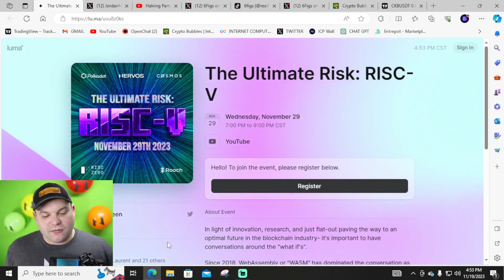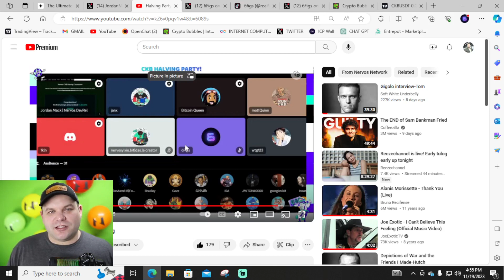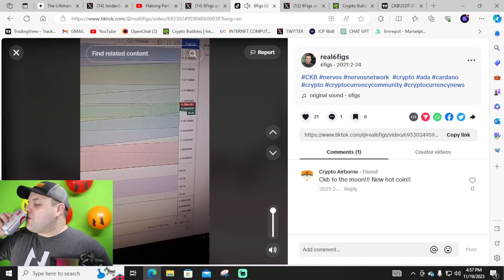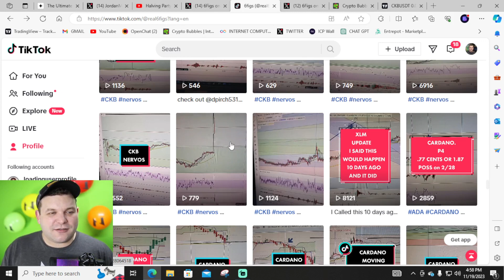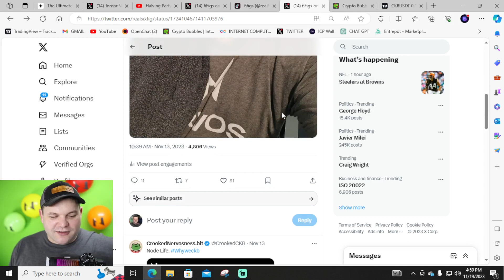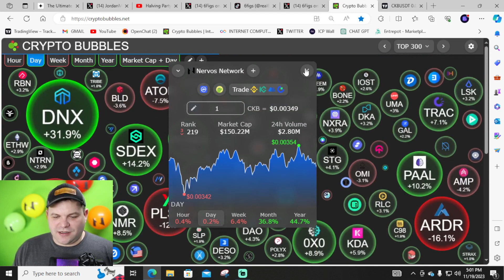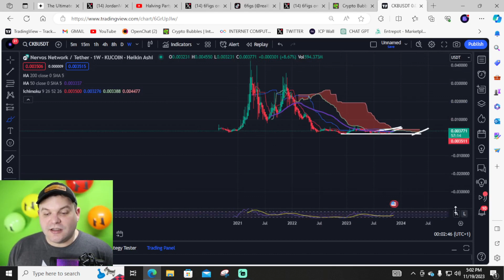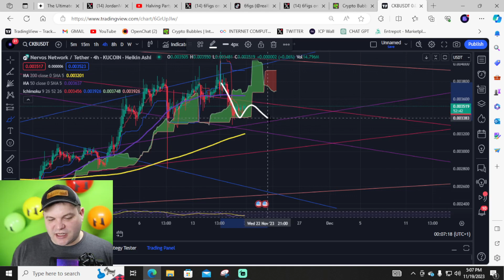Nervos Network Halving | CKB News & Charts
Nervos Network, a prominent blockchain platform, recently celebrated a significant milestone in its operational journey: the halving of its native cryptocurrency, CKB. This pivotal event, a common practice in blockchain ecosystems, effectively reduces the reward for mining new blocks on the network by half. This reduction is designed to control the inflation of the token and enhance its scarcity, thereby potentially increasing its value.

The halving is a critical part of Nervos Network's long-term economic strategy, aiming to create a sustainable and balanced ecosystem for users, developers, and miners. As a result, it has sparked widespread interest and discussion within the crypto community, particularly regarding its impact on the network's future and the broader implications for blockchain technology and digital currency markets.